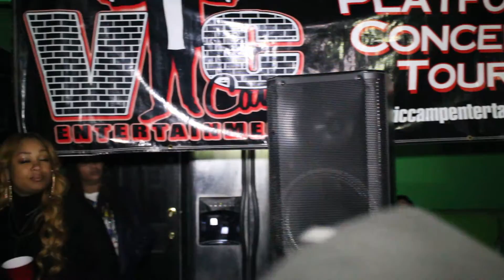Urban Culture Magazine - Rab Duce - Vic Camp Tour las vegas